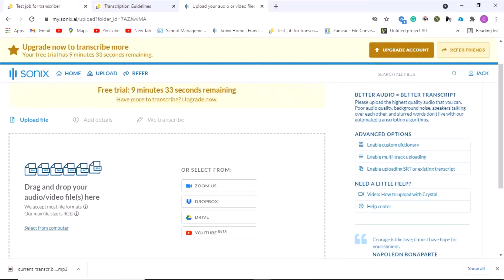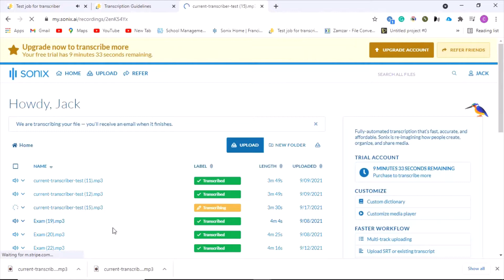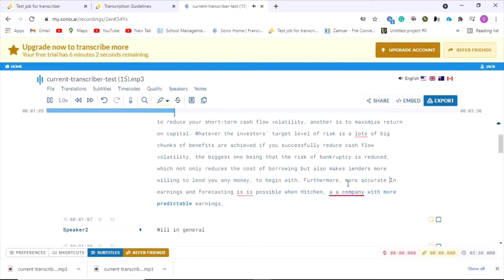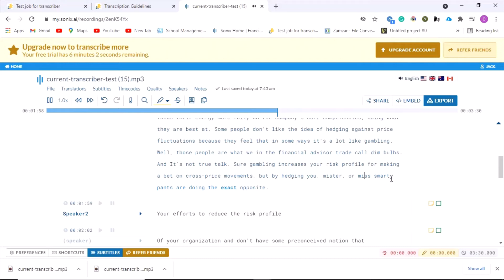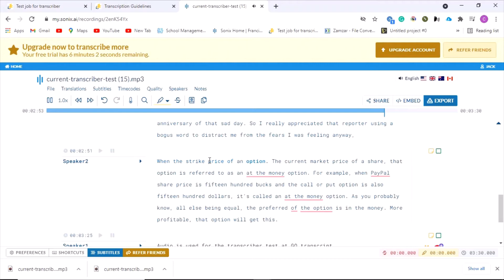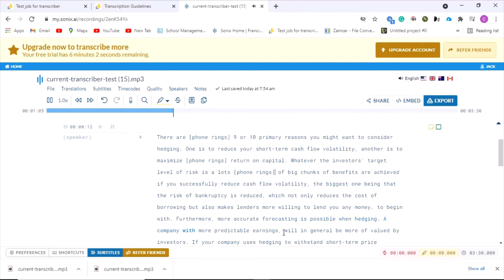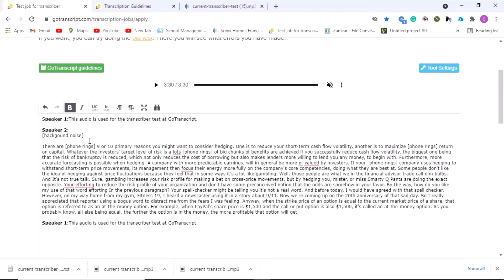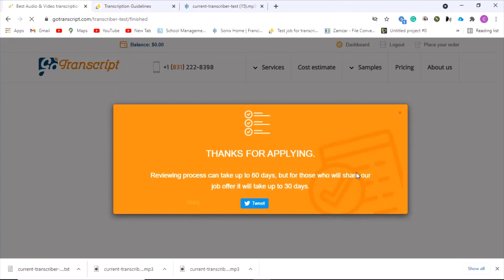GoTranscript Test Answer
GoTranscript test Answer  September, 2021